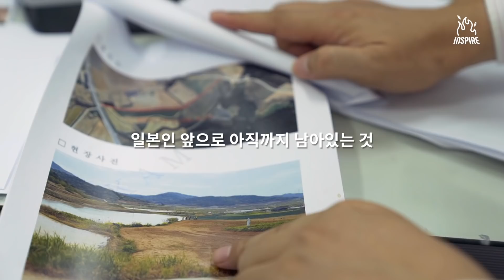관리하는 땅 넓이만 축구장 870여 개? 46억 땅부자의 이야기 I 인스파이어 I 다큐멘터리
"우리나라의 보물을 찾는, 저는 46억 땅부잡니다."

주인 없이 버려진 땅과 일본인 명의인 땅을 찾아
'대한민국'에게 돌려주고, '우리 땅'을 살피는 어느 '땅 부자' 이야기.
✔inspired by. 캠코-한국자산관리공사

인스파이어를 구독하고 더 많은 영감을 만나보세요!
r u ready to INSPIRE💙?